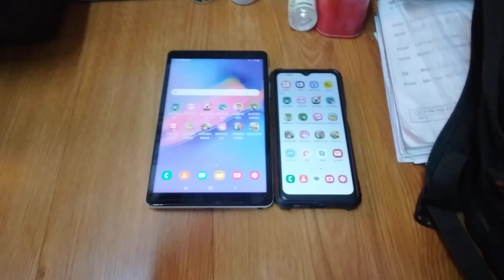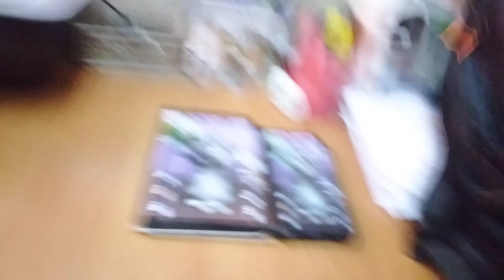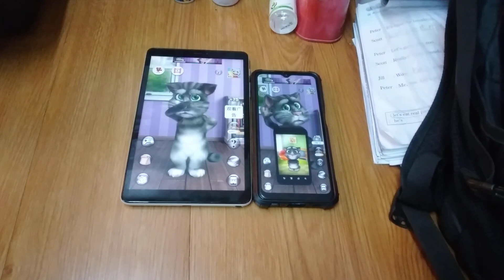Talking Tom 2 Echo 17204